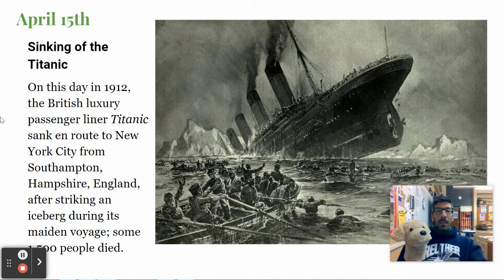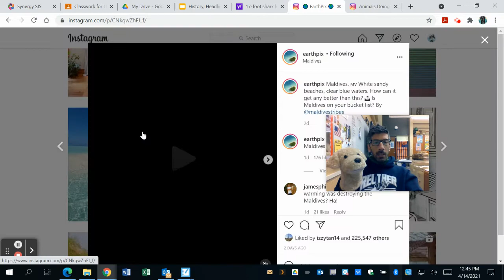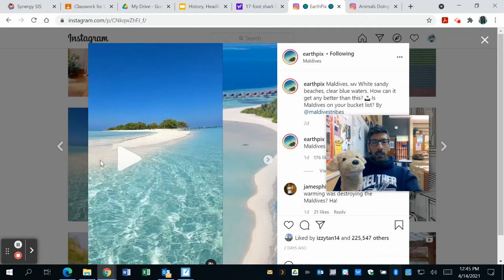HHEA April 15